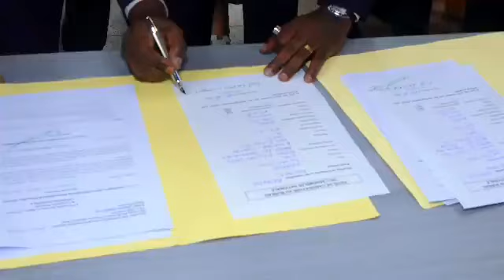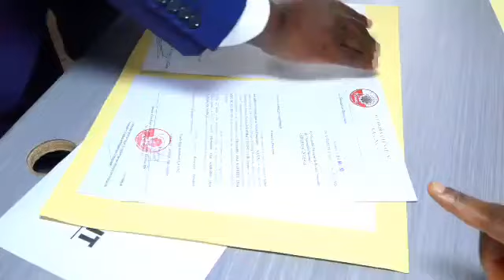Voici la déclaration de VK de ce lundi après le dépôt de sa candidature à l'Ass Nat